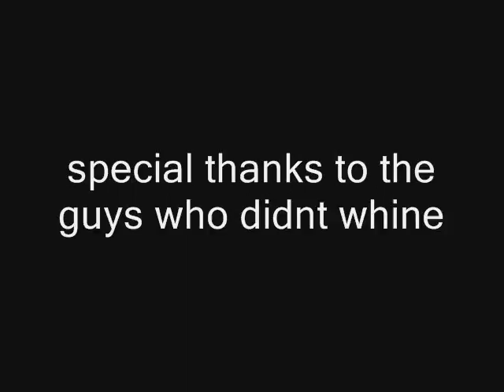A Sniper Shot Me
A crappy video to the song by Patriach117.